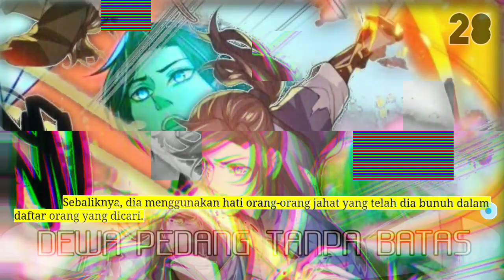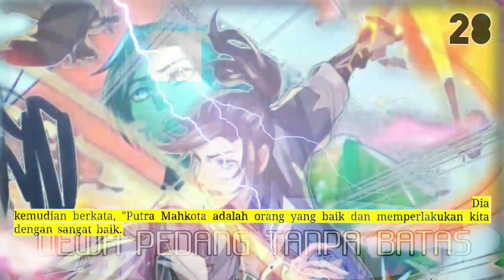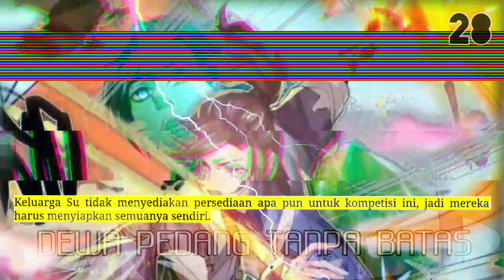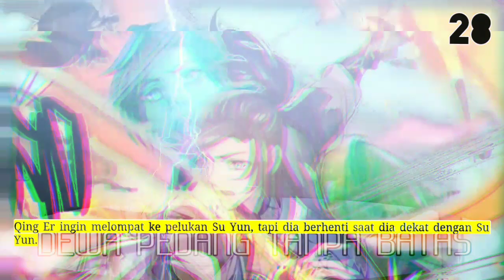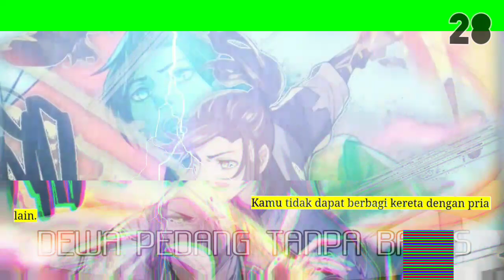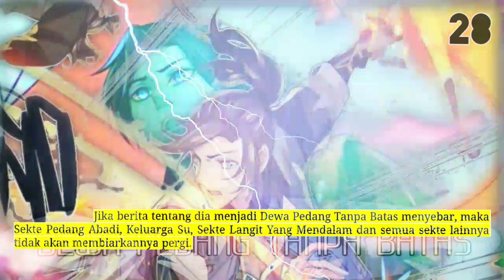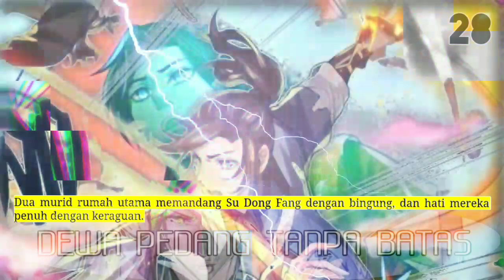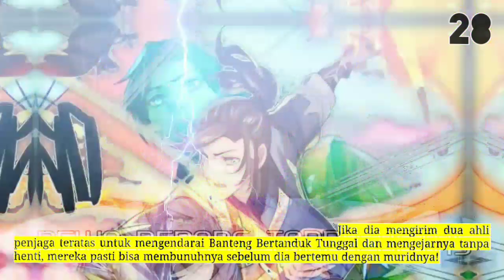Dewa Pedang Tanpa Batas season 28